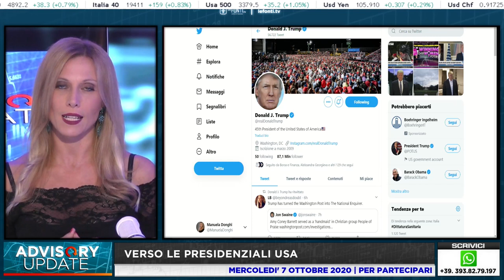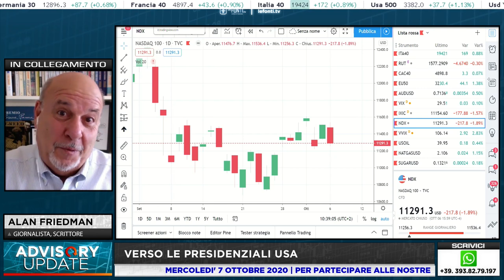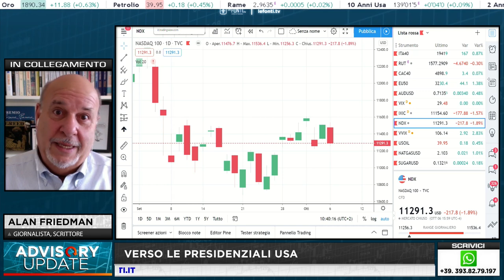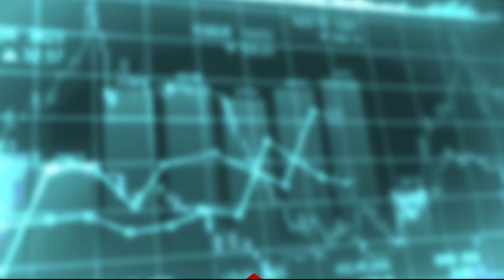ALAN FRIEDMAN: "TRUMP SQUILIBRATO E AUTOLESIONISTA. VUOLE PERDERE?" - 7 ottobre 2020